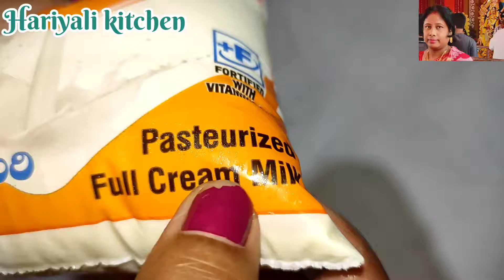rajbhog sweet recipe